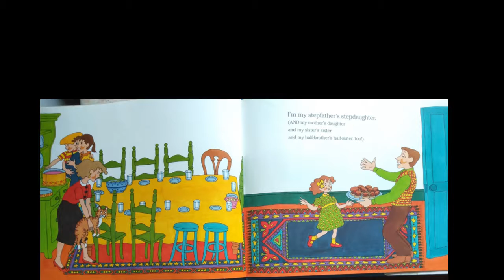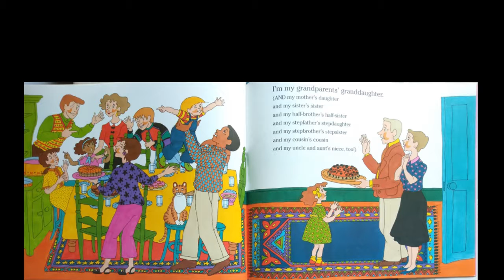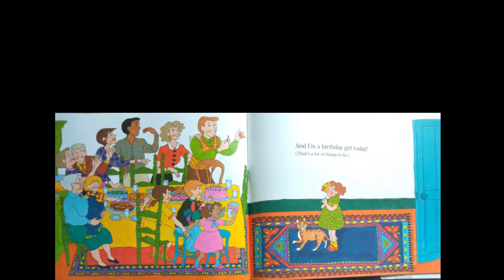WWP Storytime There's only one of me